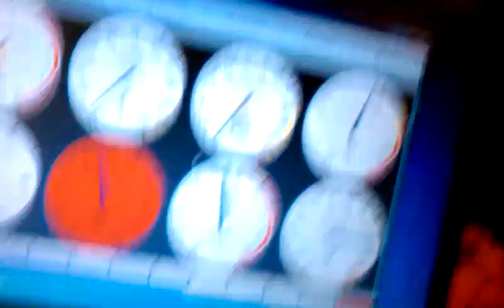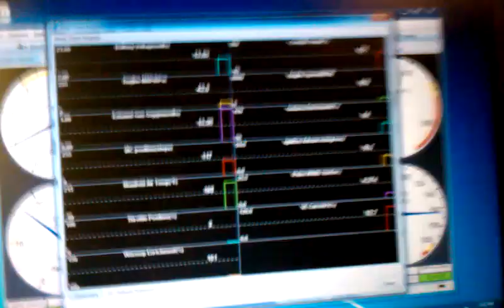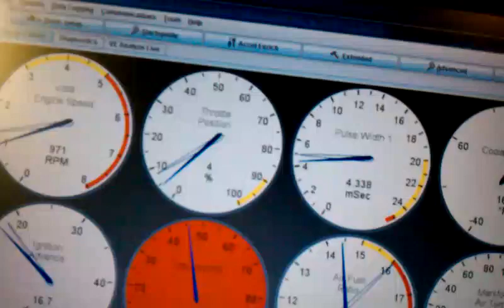68 Torino 302 Megasquirt MS2Extra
ford torino megasquirt 302 68